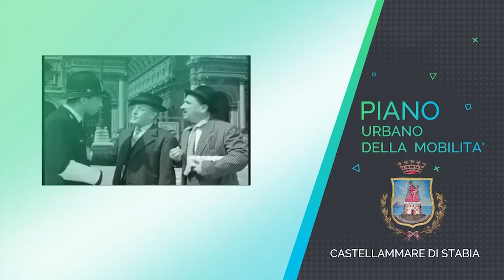PUM- Castellammare si merita di essere una città ordinata